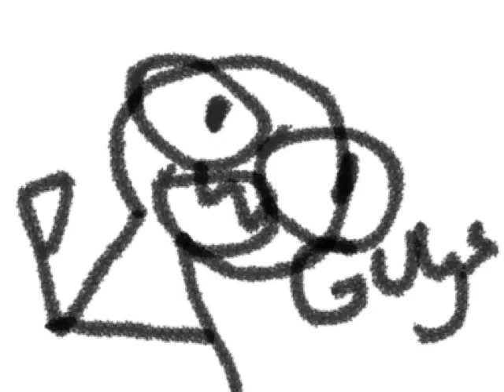nice!!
animation made in Animation Desk
yo!! hopefully i wont lose this one lmao

buuuut, speaking of Animation Desk, is anyone who uses the app going to enter in the aniMagic 2016 contest??